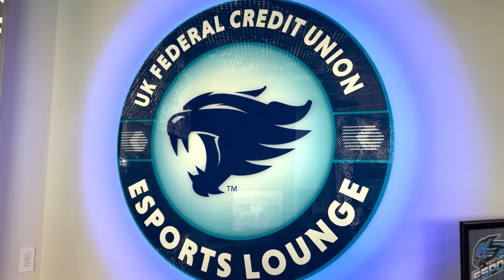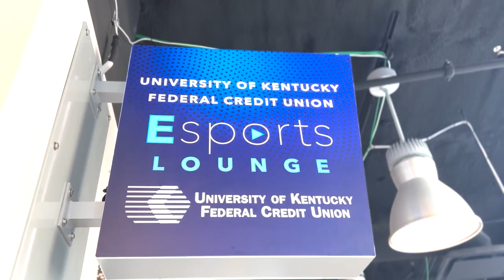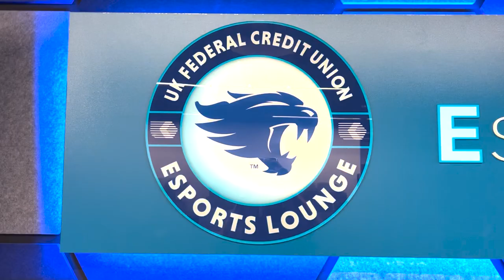UKY Call of Duty: Cats on 3! (Mini Documentary)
Big Shoutout to Grant Blondin and his group for making this mini-documentary about our team!